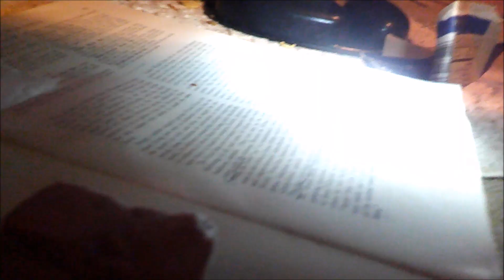Diff Between Woodrats & "Typical" Scaly-Tailed Rats - Habits, Hygiene and "Good Eating?" Say WHAAT?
NAME CHANGE! "Rattis" (Rattus) is the Genus of the stereotypical "nasty" rats. Bushy-Tailed Woodrats (Pack Rats) are of the Neotoma Genus sooo, duh, meet NEO.
Ref: "Mammals of America" Garden City Publishing, NY. 1917 but hey, at that time they weren't too picky about what they threw on the BBQ, else I'd never know that Pack Rats taste good (per one report at least). Though seems to be a lot of trouble for a rather small sandwich.